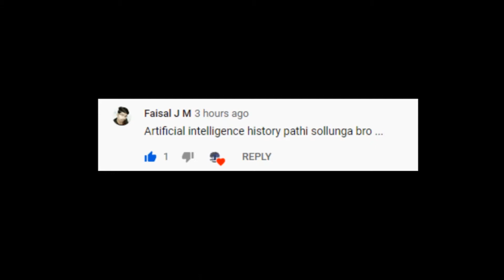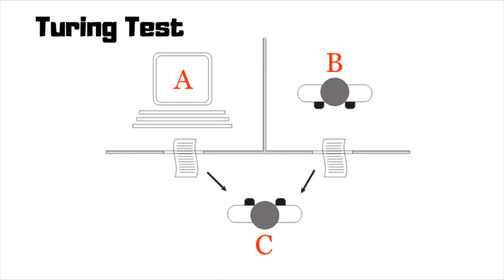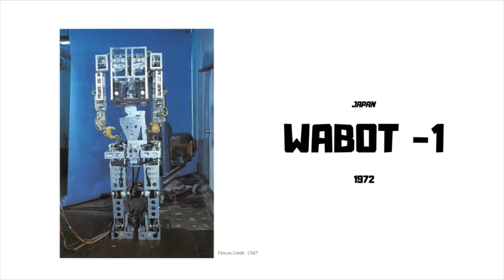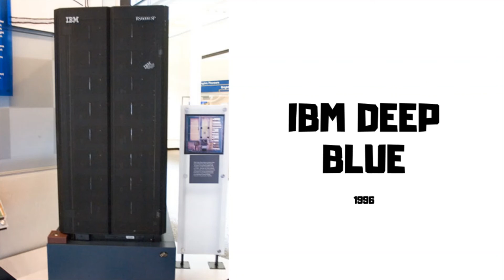What is the History of AI | Tamil | Artificial intelligence History | AI வரலாறு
We are using a highly advanced AI or ArtificialIntelligence but all this was started with a simple Typing as you know let we see. the History of AI